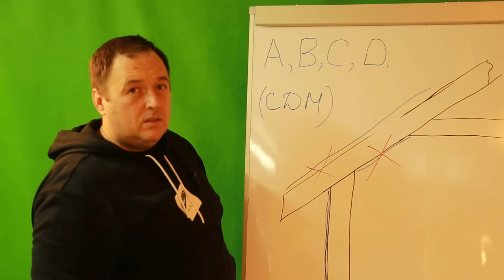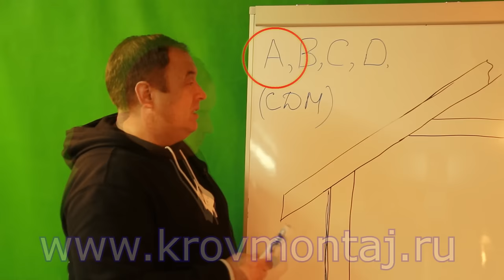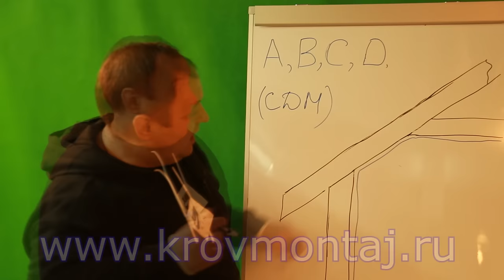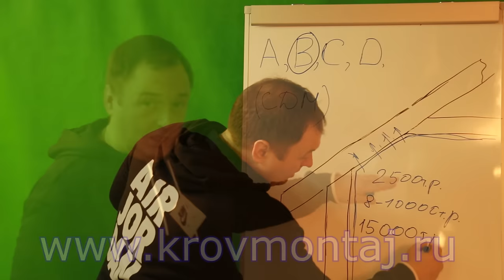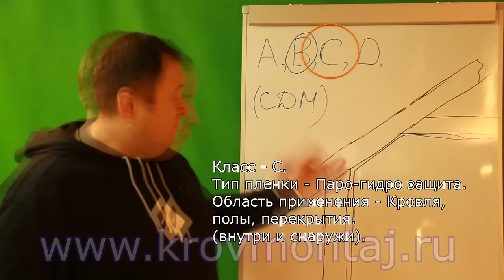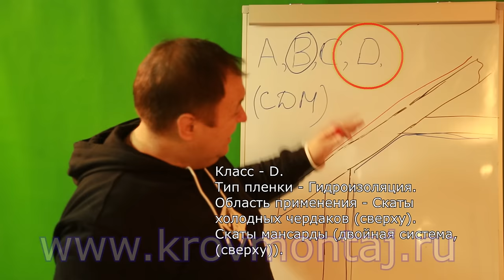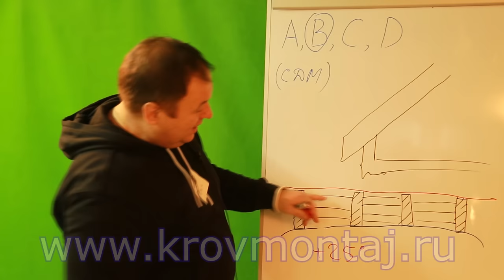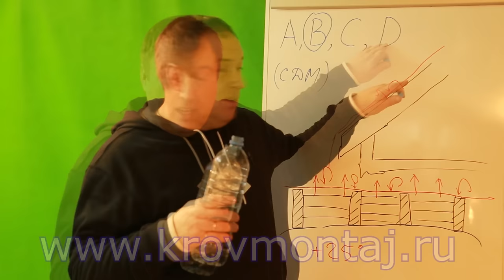Виды плёнок. Не делай кровлю пока не посмотришь!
Это видео поможет вам разобраться в выборе гидроизоляционных и пароизоляционных плёнок. Цена ошибки может быть велика.
Как выбрать гидроизоляцию. Важно. - это видео поможет разобраться при монтаже гидроизоляции.